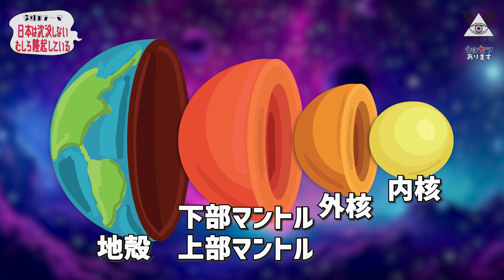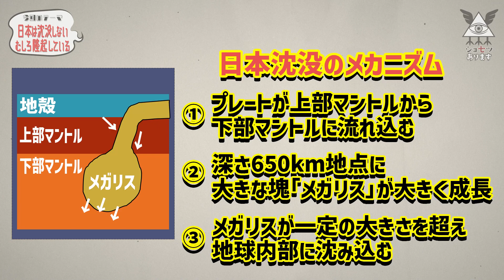【日本沈没】沈没はしない/本当にヤバイのは【隆起】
小説・アニメ・漫画・ドラマなど
あらゆるパニック系の中でも根強い人気を誇る「日本沈没」
果たして、その可能性は？
しかし、現実にはそれよりも恐ろしい隆起が迫っている…
みたいな感じです。

撮影協力：レンタル撮影スタジオ　STUDIO TOKI

※全てショセツある中の一説について話しています。